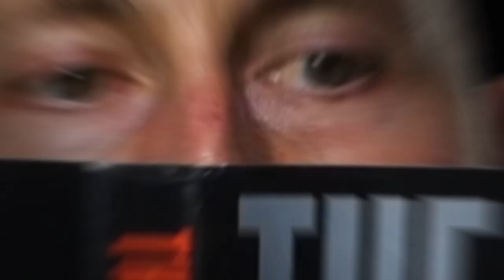Heroic Interview: True to Form with Eric Goodman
Eric Goodman is the creator of Foundation Training. In this interview, we take a quick look at why gravity + sitting/bad posture = compression and why that’s so bad plus how to deal with it as we become fluent in a new movement language and have fun becoming perpetual motion machines.